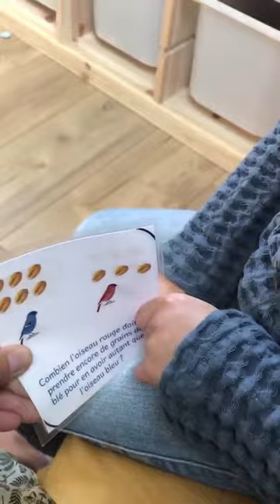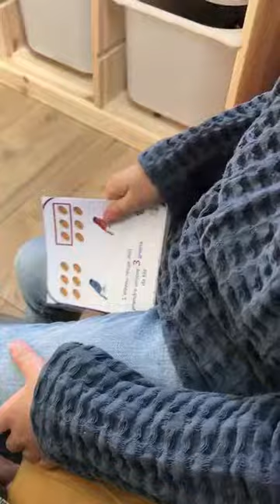✨Inverser les rôles 3✨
Afin de conserver le côté ludique de l’apprentissage, pensez à inverser régulièrement les rôles, les enfants adorent!!! Et faites régulièrement exprès de vous tromper, ça les amuse beaucoup et en plus ils continueront à apprendre puisqu’ils devront valider ou non votre réponse.
Un exemple d’inversion des rôles pour les énigmes ici, mais on peut le faire avec absolument TOUTES les activités 😉
Et on est sûres que vous aviez envie de retrouver le/la petit(e) ecolier(e) qui dormait en vous 😉😜